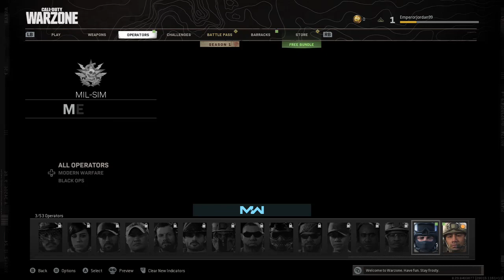Call Of Duty Warzone Gameplay